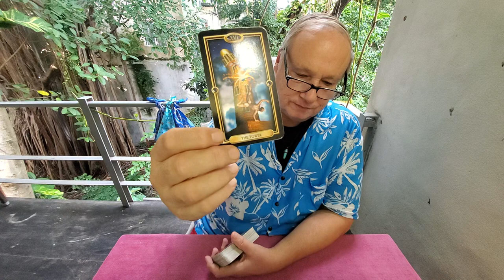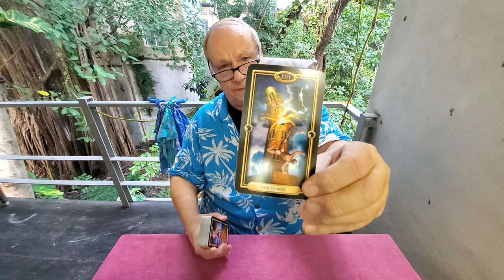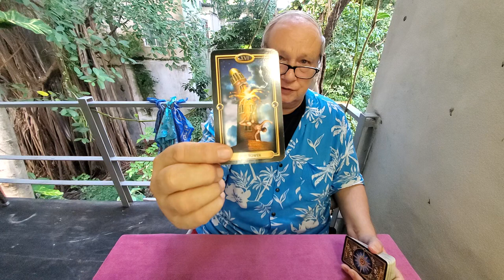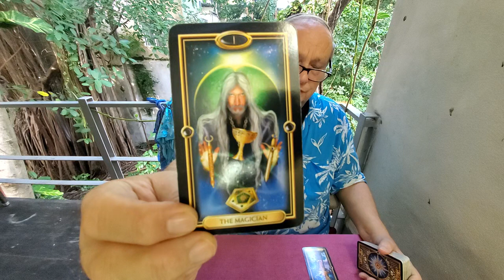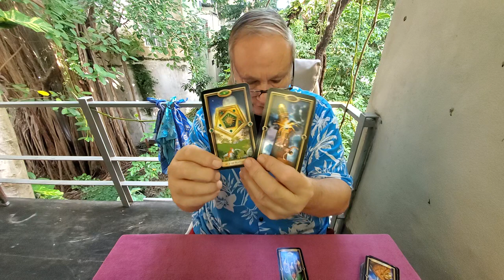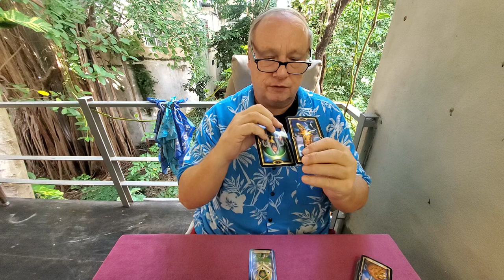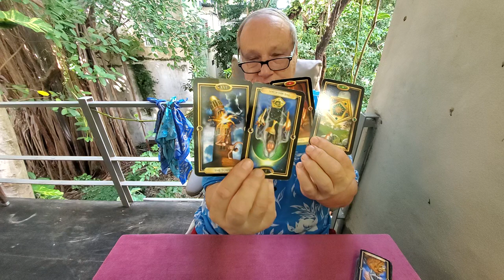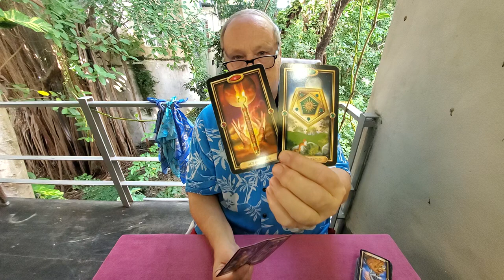Daily Collective Tarot "Soul Family" 💜 Nov 24th Manifestation, Spirituality Read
Tarot Manifestation & Spirituality, Love & Romance Daily Collective Read for November 24th 2021 for whoever resonates